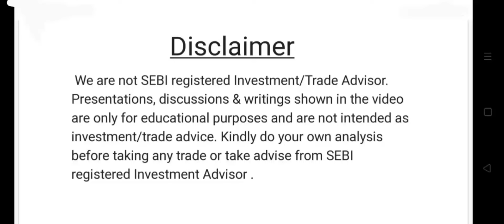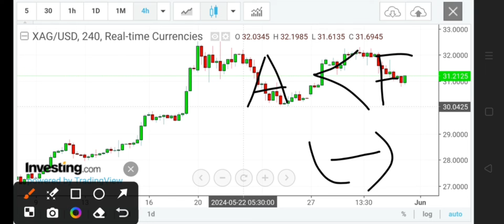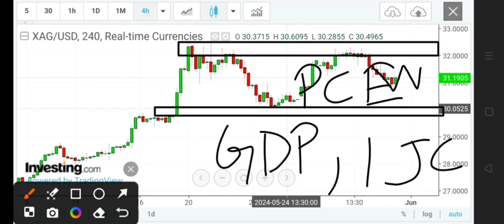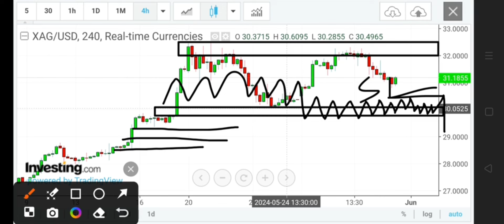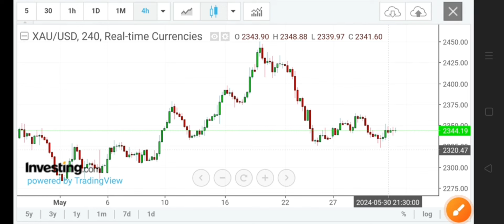SILVER XAGUSD TRADING STRATEGY | GOLD XAUUSD PRICE FORECAST | GOLD SILVER MARKET ANALYSIS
Silver trading
weekly COMEX GOLD FUTURE forecast in hindi
forex analysis
forex forecast